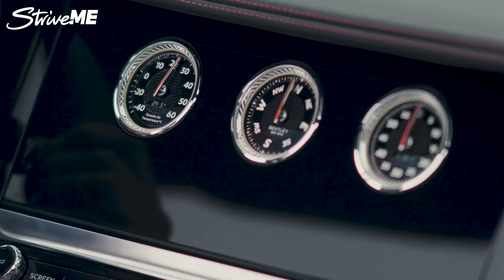اختبرنا بنتلي 2023 بأول ظهور لفئة أس في جودوود والجنون سيد الموقف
من داخل بنتلي 2023 الجديدة نبدأ مشوارنا في أفخم مهرجان للسرعة في العالم. من المعلوم ان بنتلي اطلقت 3 سيارات جديدة من فئة اس في جودوود وسترايف لبى الطلب سريعا وجال في بنتلي كونتيننتال جي تي اس. سيارة عنوانها الفخامة الرياضية ان كان بالوانها الساحرة او بادائها اللافت. لا شيء يصف المتعة على هضبة جودوود، او ما يمكن ان نقول عنه تجمع السيارات السريعة والخارقة في العالم.